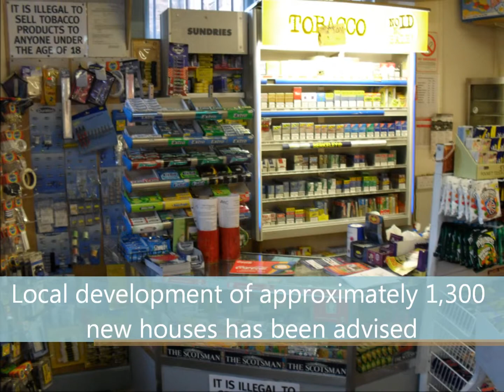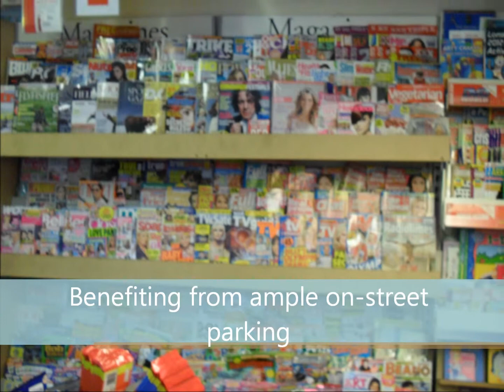3357 - Newsagents Business in Newtown St Boswells, Scottish Borders for sale, Preferred Commercial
Newsagents Business in Newtown St Boswells, Scottish Borders for sale, Preferred Commercial

Village Newsagents in Newtown St Boswells Scottish Borders
Newtown St Boswells, Edinburgh, Lothian & Scottish Borders, Scotland

Business Description

Preferred Commercial is delighted to offer for sale this busy newsagents, which was established in the 1930s and which has been in our clients' careful hands since 1998. The shop is only now being offered to the market due to our clients' wish to retire. The business trades 7 days a week and generates a turnover in the region of £457,000 per annum with a gross profit of 18%. Our clients offer an extensive range of CTN lines, convenience lines, tobacco, toys and greeting cards. There is also a £2,300 per week news sheet with morning and Sunday rounds. We feel the turnover could be further increased by extending the range of products to include snack food and frozen food. There is also scope to apply for the Lottery and Payzone or similar facilities. The business has a loyal customer base and enjoys much repeat trade. The property has been fitted to a high standard and is well-equipped, boasting a spacious retail area. We have been advised that there is a new development of approximately 1,300 houses, being built in the area which will increase trade levels further. Early negotiations with Preferred Commercial must come highly recommended.

Business Status
For Sale

Property
Freehold

Location

E G Frame Newsagents occupies substantial ground floor lock-up corner premises, ideally located in a prominent trading position in the heart of the village of Newtown St Boswells, Ettrick & Aulderdale. The premises benefit from ample on-street parking and are surrounded by a range of complementary shop and businesses. There is a bus stop across from the shop and the Borders College Newtown St Boswells Campus is nearby. The premises boast easy access to the A-road network, including the A68, A7 and the A72. Newtown St Boswells is a rural village, surrounded by picturesque countryside and is situated between Newcastle and Edinburgh. The village is a desirable place in which to live and is a busy stopping point. Galashiels lies approximately 7 miles to north west, while Kelso is 10 miles away and Edinburgh lies 35 miles to the north.

Premises Details

Substantial ground floor corner retail premises in village centre. Briefly comprising:

Ground Floor

• Retail area with counter servery, tobacco gantry, drinks display chiller, ice cream freezer, toy display, convenience lines and confectionery displays

• Rear sales area with large greeting card displays

• Office and storage area

• Storage area

External

• Frontage onto high street

Trading Hours
Mon - Sat: 5:00am to 5:00pm Sun: 9:00am to 12:00pm